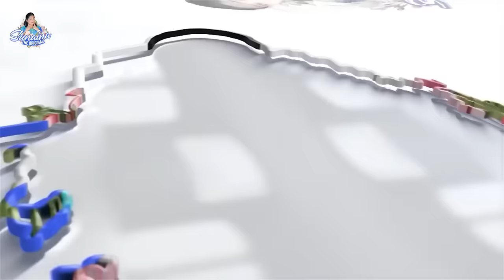Slow Motion భర్త తో కష్టాలు || Sunaina Vlogs || @sunainatheoriginal || Tamada Media